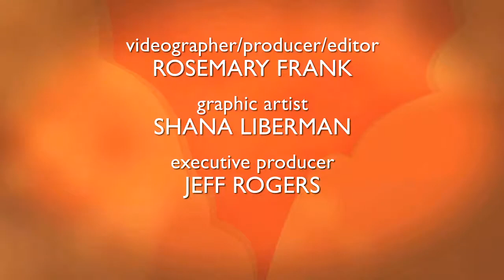Historic Downtown Columbia Twilight Walking Tours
The public is invited to join the Historic Preservation Commission as they guide a walking tour of downtown Columbia Missouri's rich architecture and history.